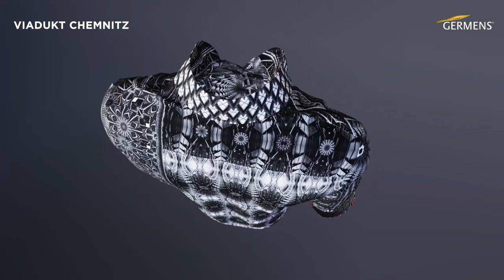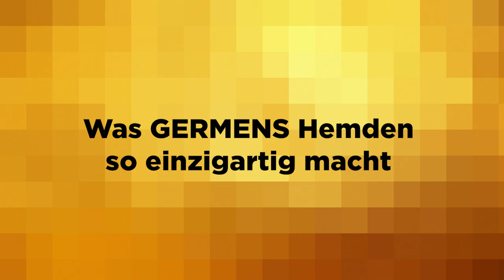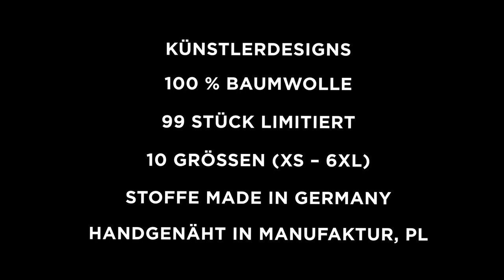GERMENS Hemd VIADUKT CHEMNITZ (037) /// Künstler: René König, Chemnitz /// Limitierung: 99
Das kurze Video zeigt das GERMENS® Langarmhemd VIADUKT CHEMNITZ. Das auf 99 Stück limitierte Künstlerhemd wurde vom Künstler René König, Chemnitz, Deutschland, gestaltet.